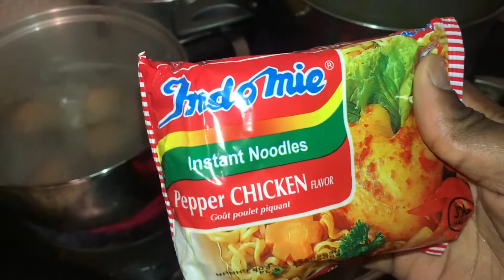EATING PEPPER CHICKEN FLAVOUR INDOMIE FOR THE FIRST TIME | NIGERIA GHANA AFRICA